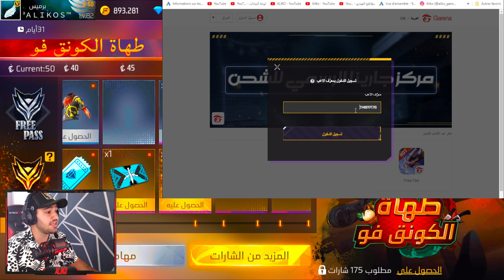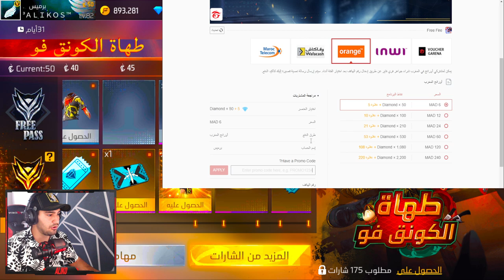Freefire 😍🔥 واخيرا عملتها قارينا فري فاير